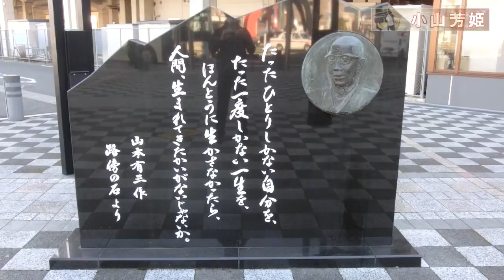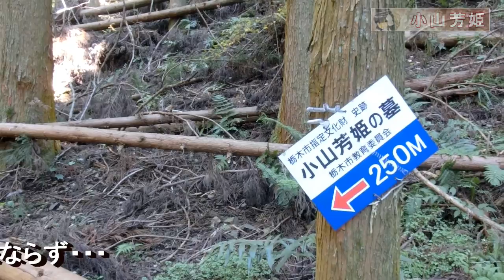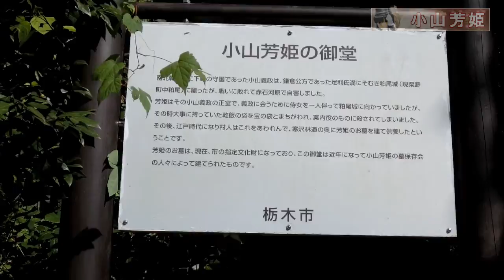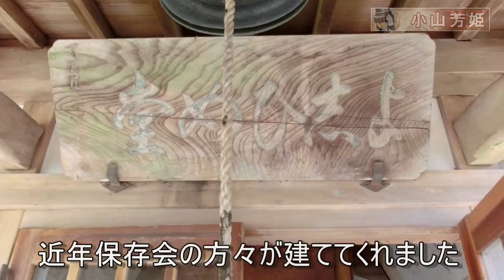小山芳姫の墓～栃木県栃木市星野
『鷲宮神社の歴史を語ってみた』
南北朝時代後期栃木県小山を中心に東国最大ともいわれた下野守護小山義政の正室小山芳姫。鎌倉公方足利氏満との間に起こった小山義政の乱で悲劇的な最期を遂げた姫です。その小山芳姫のお墓が栃木100名山【谷倉山】の登山ルートの途中にあります。倒木などひどい荒れように容易に近づけなかったのですが・・・小山芳姫といえば夫の小山義政と共にあのアニメで有名になった埼玉県久喜市の鷲宮神社を再興した人物でもあります。

The history of Washinomiya Shrine.
Princess Yoshihime Oyama was the wife of Oyama Yoshimasa, the governor of Shimono, who was said to be the greatest in the eastern part of Japan, mainly in Oyama, Tochigi prefecture, in the late Nanbokucho period. She met a tragic end in the Oyama Yoshimasa Rebellion with the Kamakura lord Ashikaga Ujimitsu. The grave of Princess Yoshihime Koyama is located on the way to the hiking route of Mt. She and her husband, Yoshimasa Oyama, rebuilt the Washinomiya Shrine in Kuki City, Saitama Prefecture, made famous by the anime.